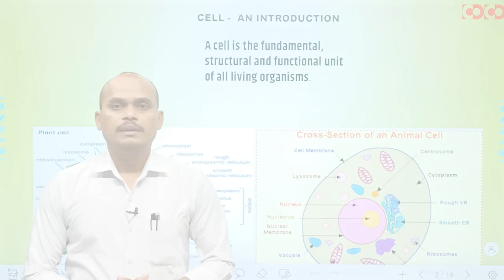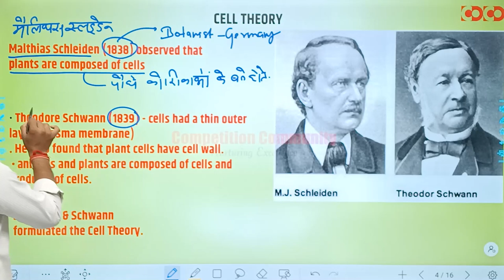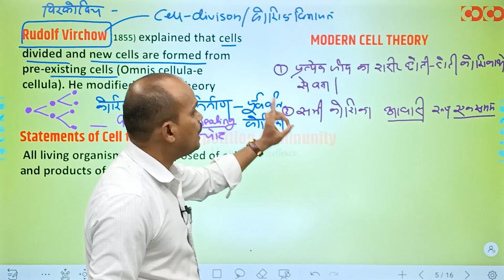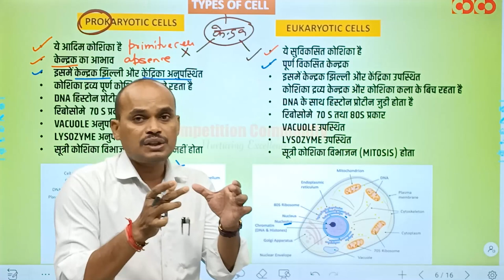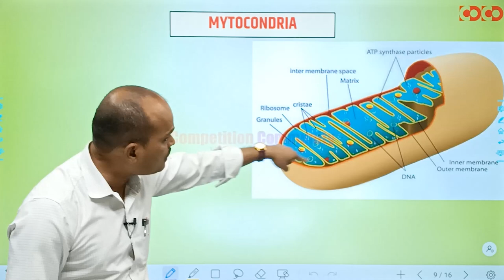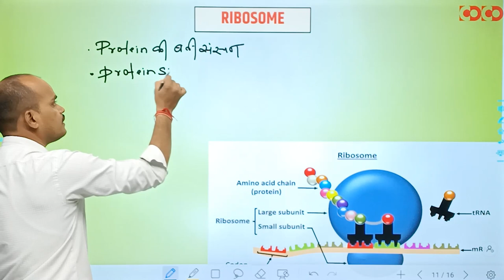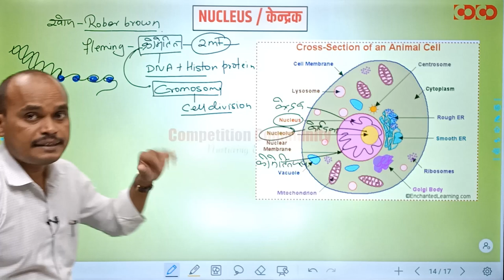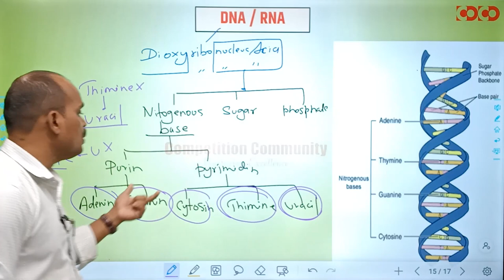CG TET | Science | Biology | Lecture -01 | Cell | कोशिका | By Ganesh Sir